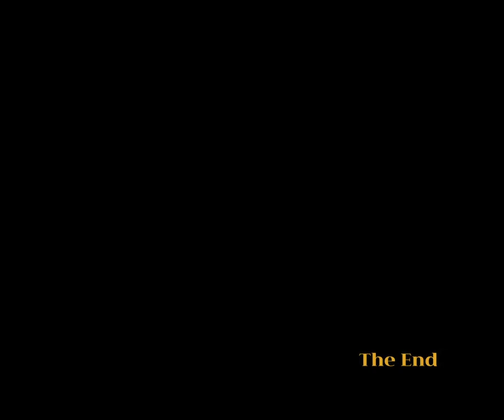Coastal Giants | A Short Film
Took a trip up to the coast of Oregon and man was it mesmerizing.